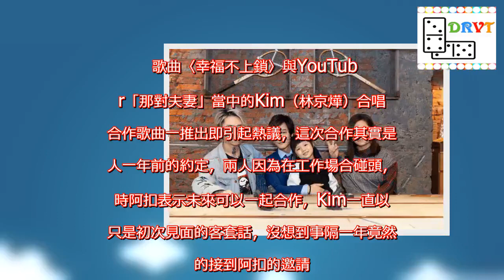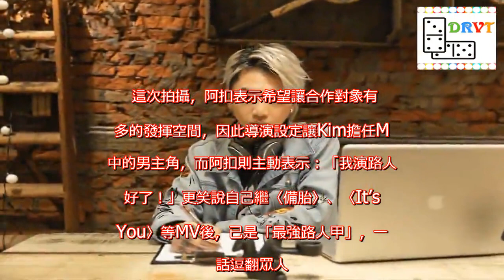謝和弦自嘲最強路人甲 合作網紅「那對夫妻」被妮妮收服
謝和弦（阿扣）新專輯《像水一樣》已正式發行，全新主打〈幸福不上鎖〉則邀請當紅YouTuber「那對夫妻」的爸爸-Kim林京燁跨刀合唱，MV中「那對夫妻」一家三口全員到齊、義氣相挺，讓阿扣表示很感謝。    歌曲〈幸福不上鎖〉與YouTuber「那對夫妻」當中的Kim（林京燁）合唱，合作歌曲一推出即引起熱議，這次合作其實是兩人一年前的約定，兩人因為在工作場合碰頭，當時阿扣表示未來可以一起合作，Kim一直以為只是初次見面的客套話，沒想到事隔一年竟然真的接到阿扣的邀請。   這次拍攝，阿扣表示希望讓合作對象有更多的發揮空間，因此導演設定讓Kim擔任MV中的男主角，而阿扣則主動表示：「我演路人就好了！」更笑說自己繼〈備胎〉、〈It’s You〉等MV後，已是「最強路人甲」，一席話逗翻眾人。拍攝當天，「那對夫妻」一家三口全員到齊，在場的每個人都被妮妮可愛的童言童語融化，就連阿扣也成了鄰家大哥哥，跟妮妮說話時不自覺都輕聲細語了起來，讓一旁同事笑說，完全可以想像未來阿扣當爸爸臣服在小孩之下的模樣。   謝和弦自嘲最強路人甲　合作網紅「那對夫妻」被妮妮收服